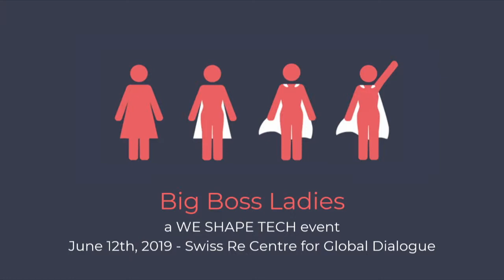Part 4 | Simone Stebler from Egon Zehnder | Big Boss Ladies - Learn from leaders at the top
Globally, 10% of the top management is female. 8% of head of state are women. Those numbers are far from inspiring, yet it is proven that seeing female role models heavily impacts career decisions of other women. That is why we host the BBL event series. BBL meaning Big Boss Ladies. Women who made it to the top.

Our first edition of the event was hosted on June 12, 2019 at the Swiss Re Center for Global Dialogue in Rüschlikon, Zurich where our wonderful role models Claudia Cordioli from Swiss Re, Sunnie Groeneveld from Inspire 925, Patrizia Laeri from SRF, Simone Stebler from Egon Zehnder and our dear We Shape Tech board member Petra Ehmann shared their personal stories and insights with the audience.